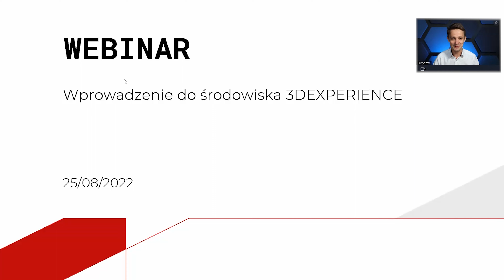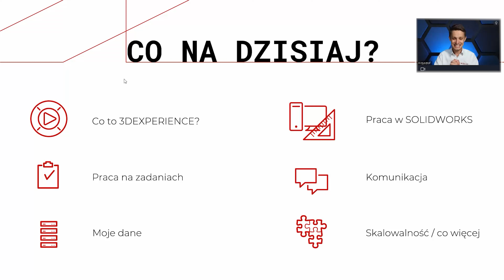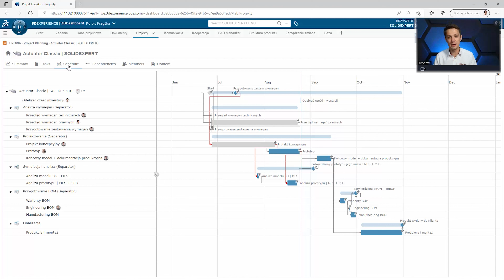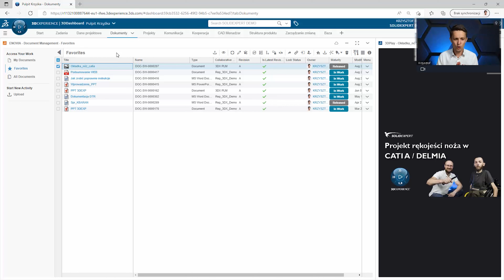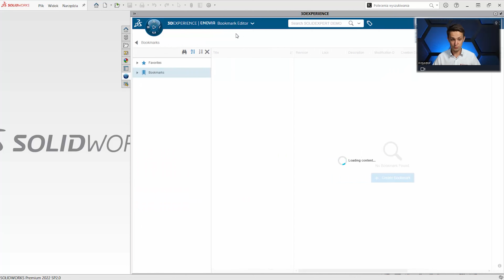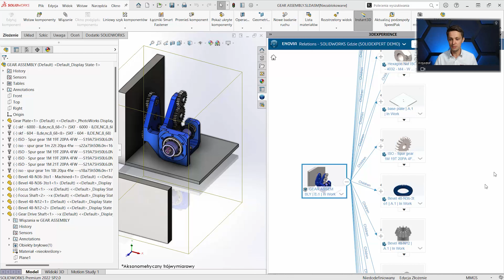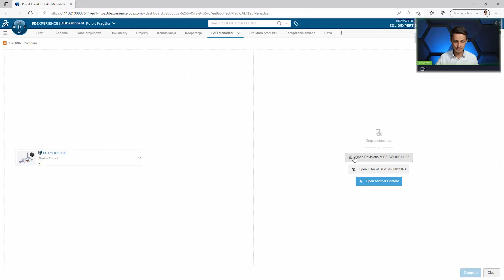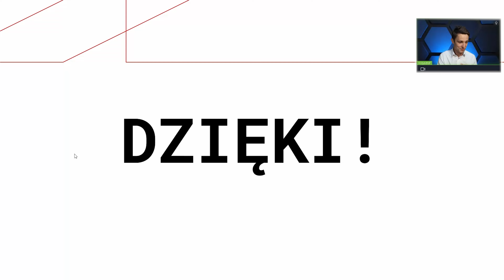Webinar: 3DEXPERIENCE – pierwsze spojrzenie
Platforma 3DEXPERIENCE to bezdyskusyjnie przyszłość projektowania CAD i zarządzania projektami czy produkcją. Rozwiązanie chmurowe, które przede wszystkim ułatwia współpracę i skraca czas potrzebny do wykonania danego okaże się niezwykle pomocne w wielu zespołach projektowych.

Obejrzyj nagranie webinaru i dowiedz się:
👉 jak planować i kontrolować realizację zadań w chmurze,
👉 jak zarządzać projektem od pomysłu do realizacji,
👉 jak pracować z dokumentami biurowymi w chmurze
👉 jakie są największe różnice między SOLIDWORKS a 3DEXPERIENCE SOLIDWORKS
👉 jak platforma 3DEXPERIENCE wspiera skuteczną komunikację zespołów?